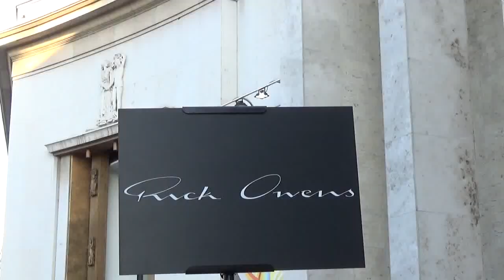Fahrani Pawaka Empel @ Paris 3 march 2016 Fashion Week show Rick Owens